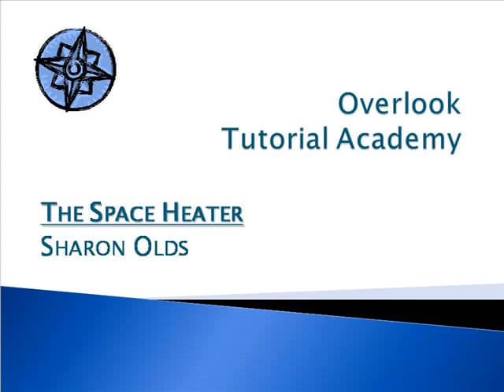P180-69-The Space Heater - Sharon Olds